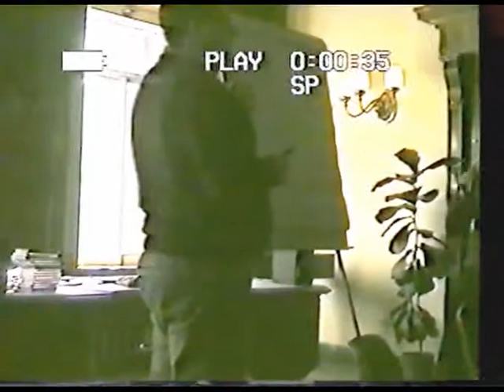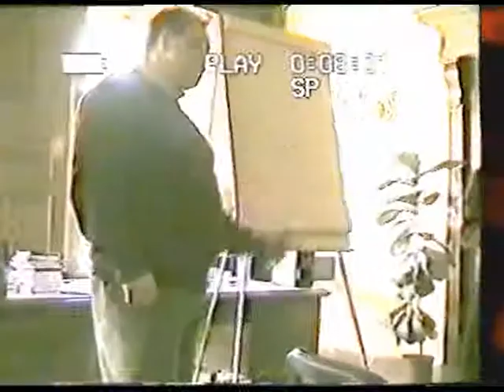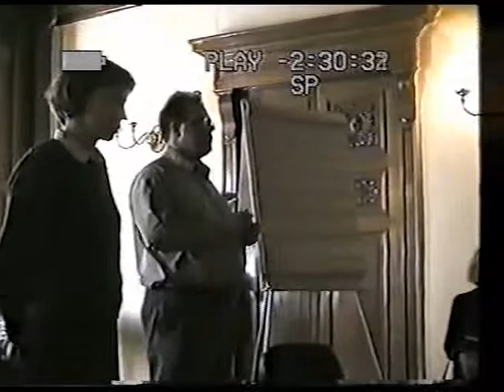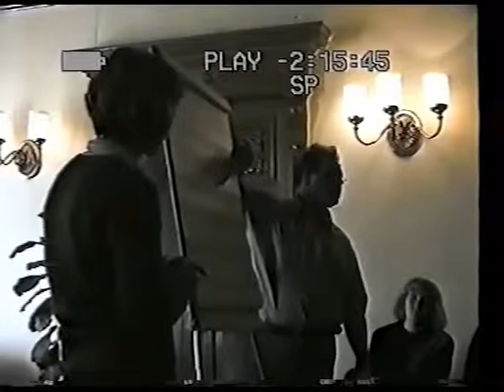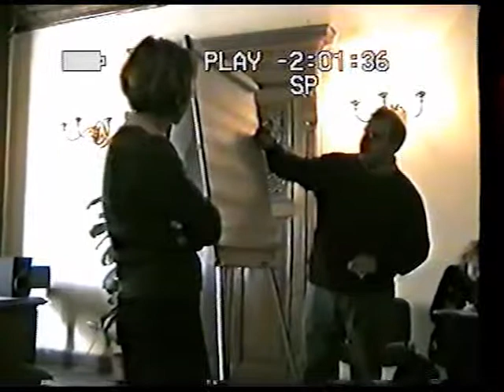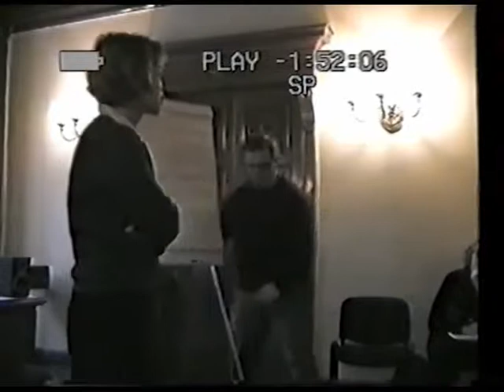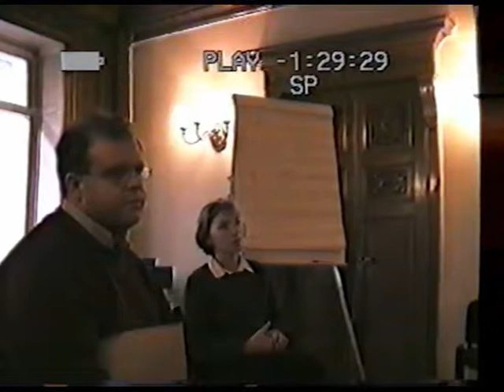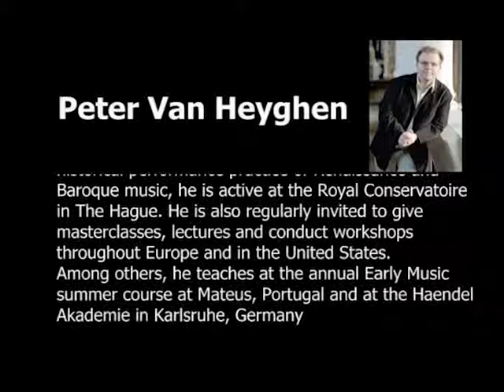Peter van Heyghen Workshop. День первый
17-18th Centuries.
Baroque Music Of France & Italy

Earlymusic Festival 2002
Санкт-Петербург, Музей Набокова